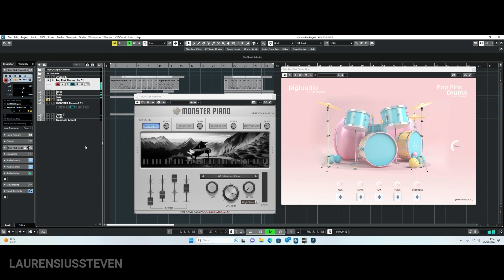FREE GOOD VST, DRUM and PIANO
Tried using Pop Pink Drums, the FREE version by @Hafizhjoys and Monster DAW by @agushardiman, the 3rd version of the Monster Piano series (I've been using it since version 1),